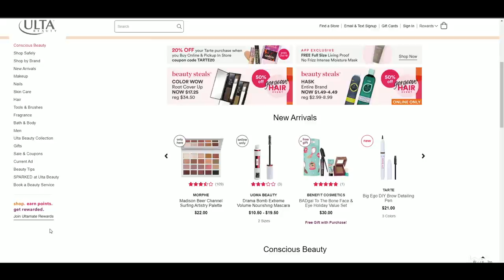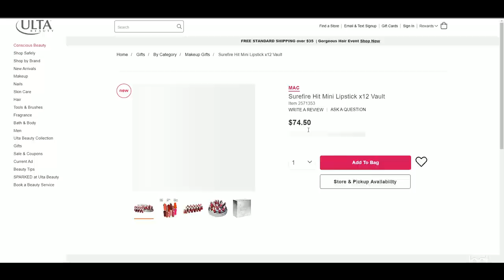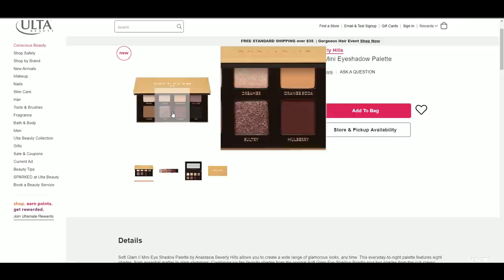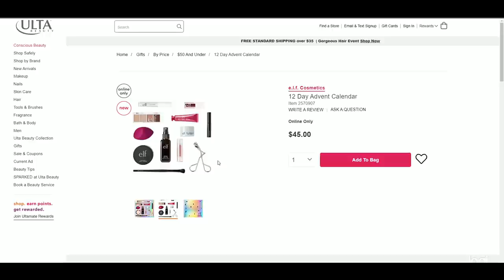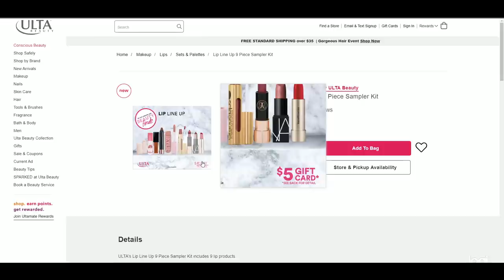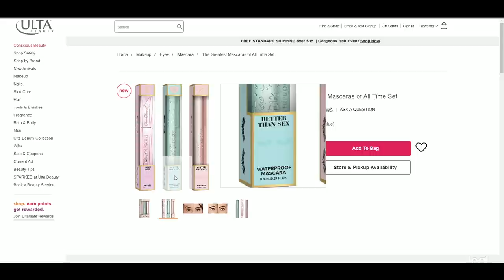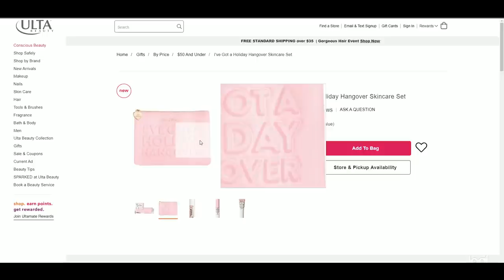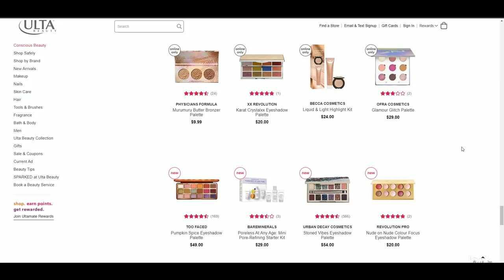So, I hear you like makeup? Part 2 *Ranting about Holiday sets from ULTA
Oh, hi pumpkins! So, I hear you like makeup? Let’s rant about a few ULTA holiday sets. Sorry about everything! Enjoy!

HALLOWEEN MERCH
(AVAILABLE UNTIL NOVEMBER 1ST!)
** Thank you to Rae & Madeline for the beautiful designs!